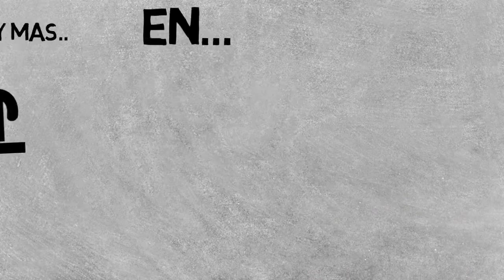Moscas tolhuin 03 caddis pelo de conejo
esta es mi preferida. la uso en laguna negra y lago escondido.
es fácil de hacer. anzuelo 8 , dubbing de color oscuro y pelo de conejo natural...